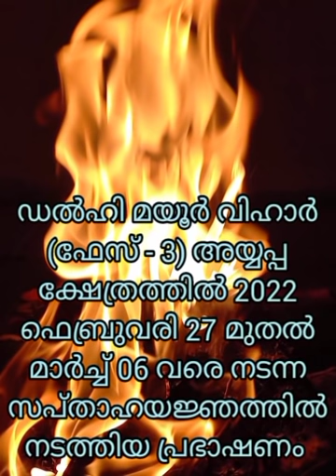01 BHAGAVATHA RASAMRUTHAM BHAGAVATHA PRABHASHANAM BY MOORKKANNUR SREEHARI NNAMBOOTHIRI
ധന്യാത്മൻ,
വൈശാഖ പുണ്യകാലം

 *ഭാഗവത രസാമൃതം 01*

 *ഡൽഹി മയൂർ വിഹാർ ഫേസ് 03. അയ്യപ്പ ക്ഷേത്രത്തിൽ 2022 ഫെബ്രുവരി 27 മുതൽ മാർച്ച്‌ 06 വരെ നടന്ന ശ്രീമദ് ഭാഗവത സപ്താഹ യജ്ഞത്തിൽ നിന്നും*

ഇന്ന് കീർത്തനവും മാഹാത്മ്യ പ്രഭാഷണവും 🌹

ഇന്ന് 1197 ഇടവം 13
ഇന്ന്  ശനിയാഴ്ച
ഇന്ന് 28 മെയ്‌ 2022

യജ്ഞാചാര്യൻ ഗുരുവായൂർ ക്ഷേത്രം മുൻ മേൽശാന്തി *മൂർക്കന്നൂർ* *ശ്രീഹരി*  *നമ്പൂതിരി* *യുടെ പ്രഭാഷണം

 *ഹരേ* *കൃഷ്ണ**

NB. വേദിയിൽ നിന്നും നേരിട്ട് റെക്കോർഡ് ചെയ്യുന്നതിനാൽ ക്ലാരിറ്റി കുറച്ച് കുറവായിരിക്കും. പ്രഭാഷണവും കീർത്തനവും കേൾക്കാൻ താഴെയുള്ള ലിങ്കിൽ  അമർത്തുക. ഇനിയും സബ്സ്ക്രൈബ് ചെയ്യാത്തവർ സബ്സ്ക്രൈബ് ചെയ്യുക. താൽപ്പര്യമുള്ള നിങ്ങളുടെ ബന്ധുമിത്രാദികളോടും പറയുക... ഒരാളെയെങ്കിലും പുതുതായി ചേർക്കുക